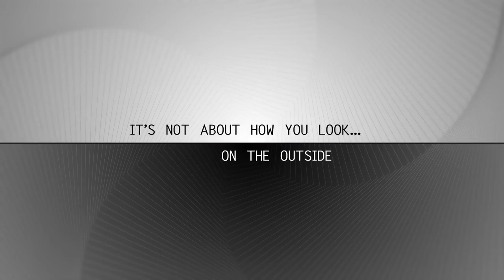Lockheed Martin Radar Systems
Lockheed Martin's radar systems have provided a clear picture of air and missile threats for more than 65 years across every terrain, from the Green Zone to the Arctic Circle. We've designed and delivered ground-based, sea-based and airborne radars for every armed service and operational environment. And our latest generation of digital radar systems are setting the standard for the future: applying revolutionary technology developments to deliver affordable radar solutions.